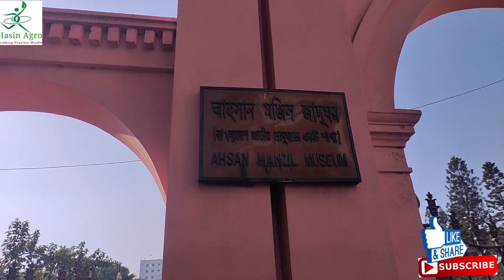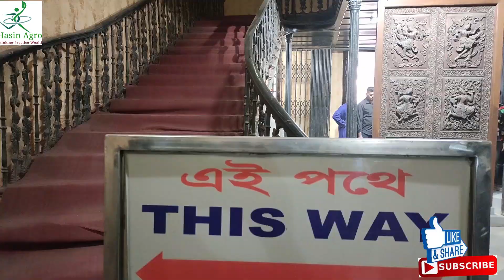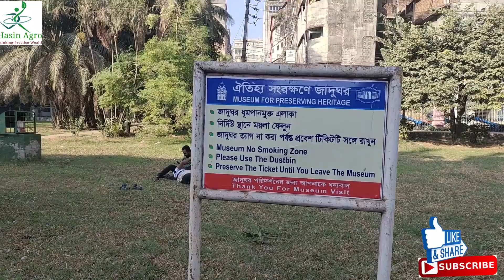আহসান মঞ্জিল Ahsan Manjil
আহসান মঞ্জিল পুরান ঢাকার ইসলামপুরের কুমারটুলী এলাকায় বুড়িগঙ্গা নদীর তীরে অবস্থিত। এটি পূর্বে ছিল ঢাকার নবাবদের আবাসিক প্রাসাদ ও জমিদারীর সদর কাচারি। বর্তমানে এটি জাদুঘর হিসাবে ব্যবহৃত হচ্ছে। এর প্রতিষ্ঠাতা নওয়াব আবদুল গনি।তিনি তার পুত্র খাজা আহসানুল্লাহ-র নামানুসারে এর নামকরণ করেন।১৮৫৯ খ্রিষ্টাব্দে আহসান মঞ্জিলের নির্মাণ কাজ শুরু হয়ে ১৮৭২ খ্রিষ্টাব্দে সমাপ্ত হয়। ১৯০৬ খ্রিষ্টাব্দে এখানে এক অনুষ্ঠিত বৈঠকে মুসলিম লীগ প্রতিষ্ঠার সিদ্ধান্ত হয়। আহসান মঞ্জিল কয়েকবার সংস্কার করা হয়েছে। সর্বশেষ সংস্কার করা হয়েছে অতি সম্প্রতি। এখন এটি বাংলাদেশ জাতীয় জাদুঘর কর্তৃক পরিচালিত একটি জাদুঘর।